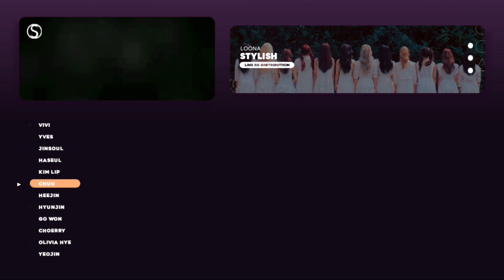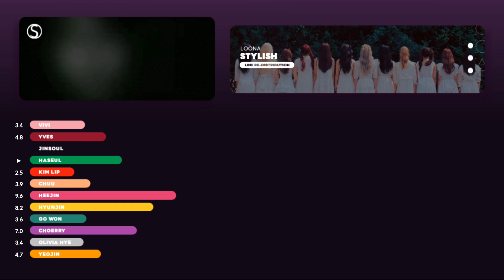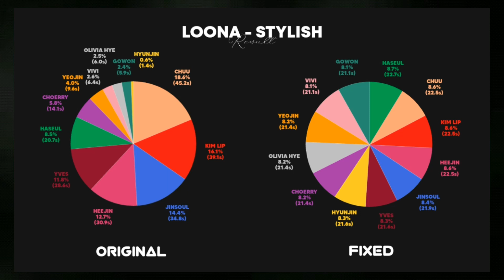(New Ver.) How should LOONA (이달의 소녀) sing STYLISH ( Line Re-Distribution )